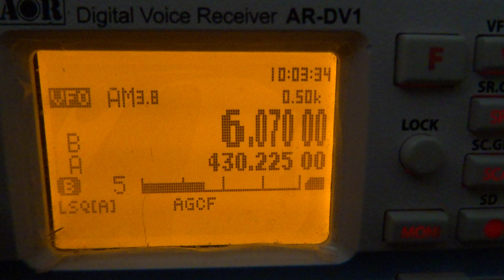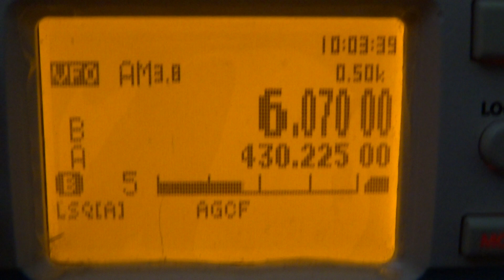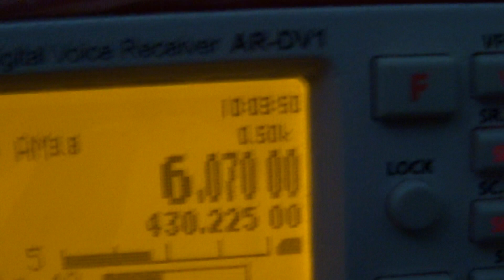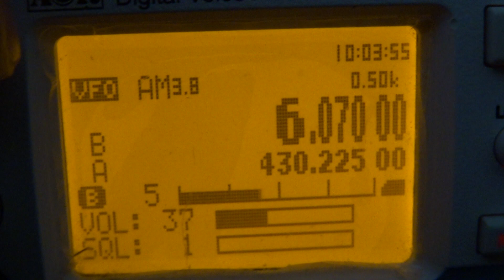6040 KHZ RADIO CHANNEL 292 IN DEUTSCH 4-4-20 - A